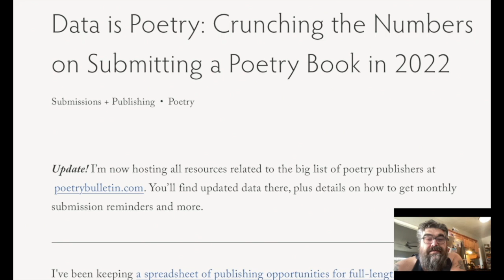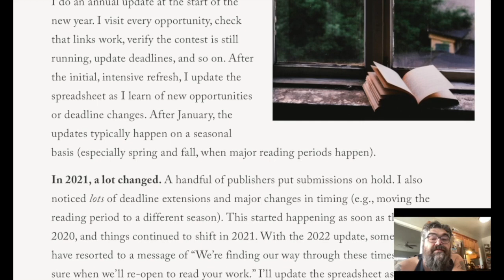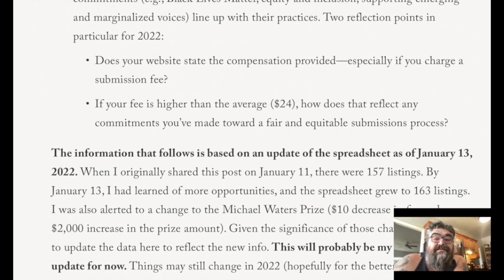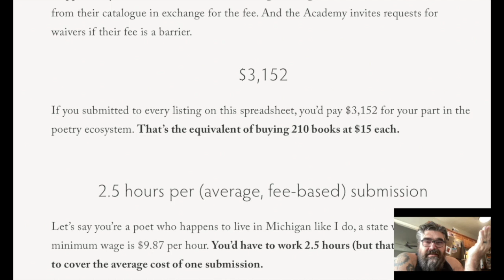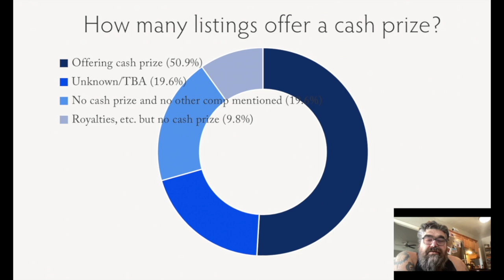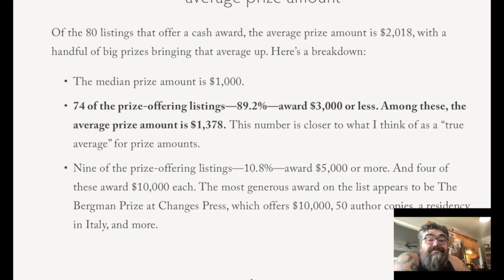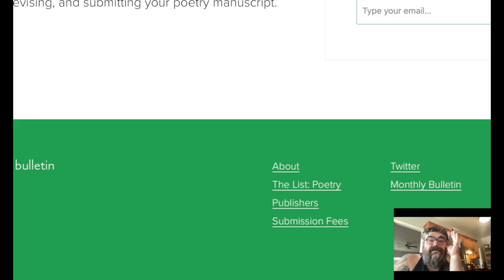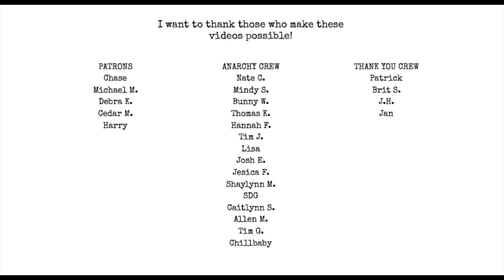Should you Submit a Poetry Book in 2023?